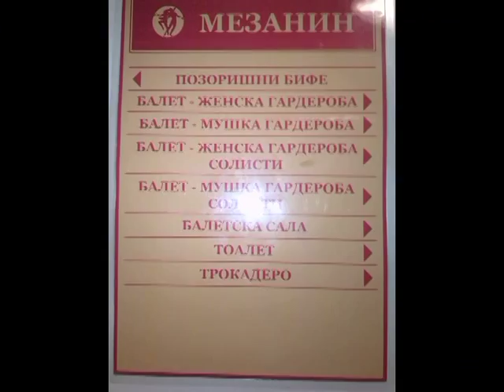NA PREDSTAVI ``GRK ZORBA`` - Pozoriste na Terazijama Beograd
kumovi, Zoran Stamenkovic, Desimir Stanojevic